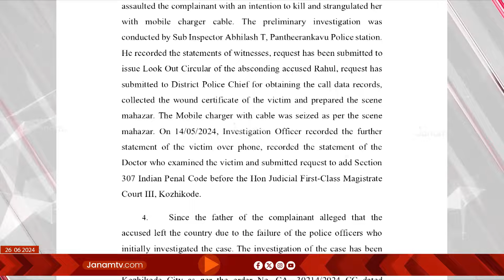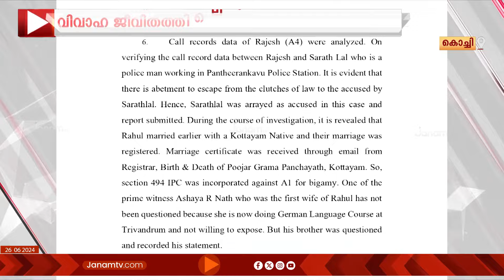പ്രതി രാഹുൽ സാക്ഷികളെ സ്വാധീനിക്കാനും ഭീഷണിപ്പെടുത്താനും ശ്രമിക്കുന്നുവെന്ന് പൊലീസ് ഹൈക്കോടതിയിൽ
പന്തീരാങ്കാവ് ഗാർഹിക പീഡനക്കേസിലെ പ്രതി രാഹുൽ സാക്ഷികളെ സ്വാധീനിക്കാനും ഭീഷണിപ്പെടുത്താനും ശ്രമിക്കുന്നുവെന്ന് പൊലീസ് ഹൈക്കോടതിയിൽ. നടന്നത് വിവാഹ ജീവിതത്തിലെ പ്രശ്നങ്ങൾ എന്ന രാഹുലിന്‍റെയും യുവതിയുടെയും വാദം തെറ്റാണ്. രാഹുൽ മദ്യപാനിയാണെന്നും, ഒരുമിച്ച് ജീവിച്ചാൽ ഭാവിയിലും അയാളിൽ നിന്ന് കൂടുതൽ പീഡനങ്ങൾ യുവതിക്ക് നേരിടേണ്ടി വരുമെന്നും പൊലീസ് കോടതിയെ അറിയിച്ചു